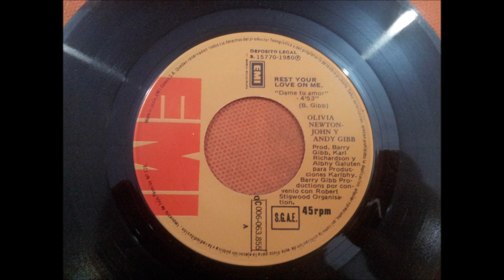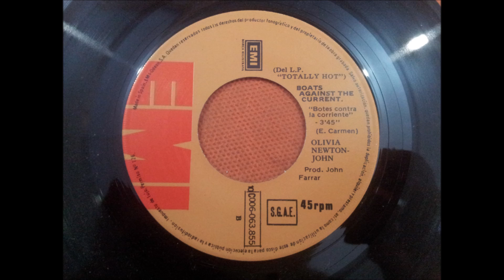OLIVIA NEWTON-JOHN Y ANDY GIBB.(RESET YOUR LOVE ON ME.(DAME TU AMOR.)(7''.)(1980.)